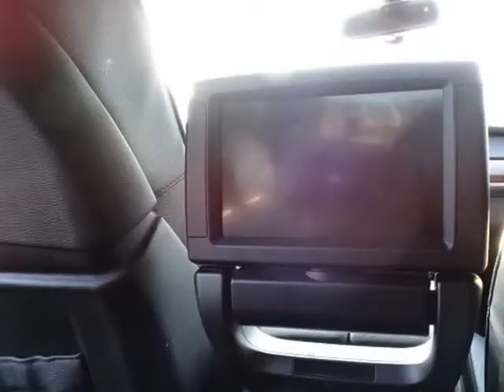2014 BMW X6 AWD xDrive50i M SPORT PKG (LONG BEACH, California)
6432 LONG BEACH BLVD
LONG BEACH